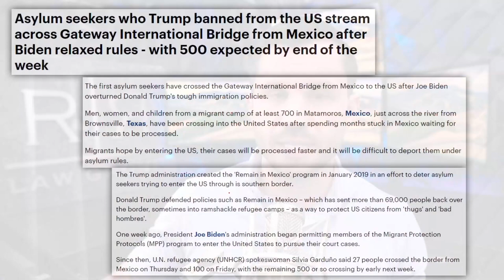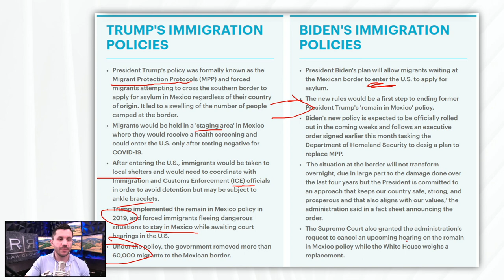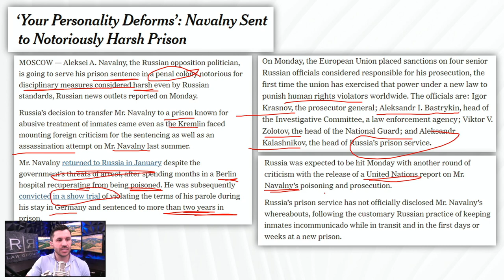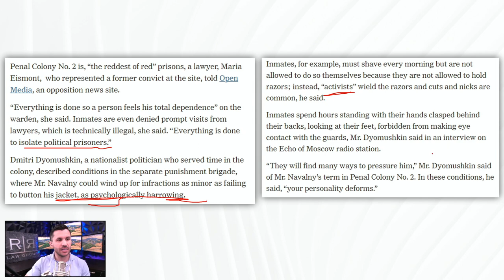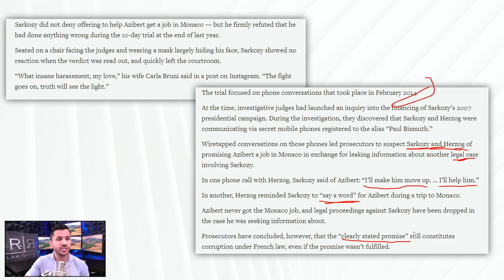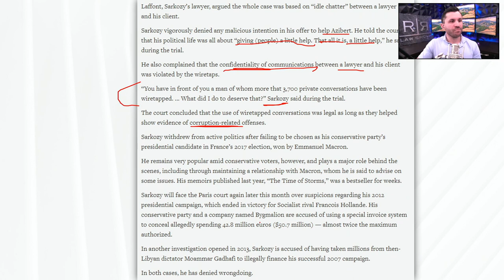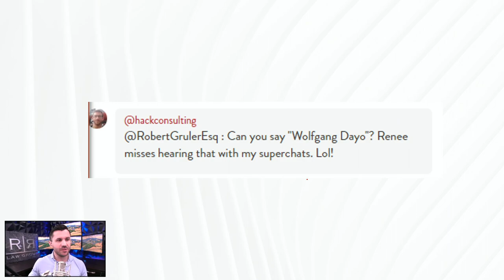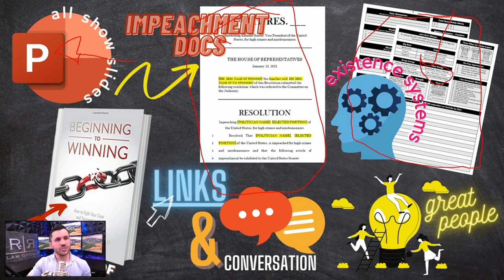Biden Immigration Policy, Aleksei Navalny Imprisonment & Nicolas Sarkozy Sentence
We compare Biden and Trumps immigration policies. Russian Politician, Aleksei Navalny, is transported to a harsh prison and former President of France, Nicolas Sarkozy sentenced to jail.

• In world news, migrants pouring through Mexico into the United States with hopes to make claims under new Biden Administration asylum rules.
• Review of Trump immigration polices vs. Biden immigration policies.
• Russian reform politician Aleksei Navalny is transported to the notorious Penal Colony No. 2 in Russia.
• France’s former President Nicolas Sarkozy is found guilty of corruptions and sentenced to a year in prison.

The firm can be reached at:
5111 N. Scottsdale Road, Suite 275.